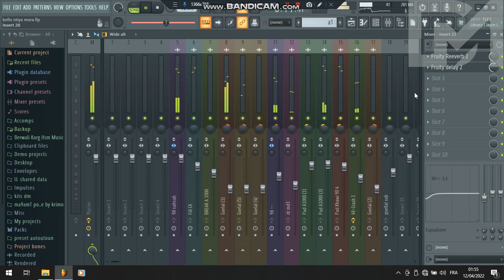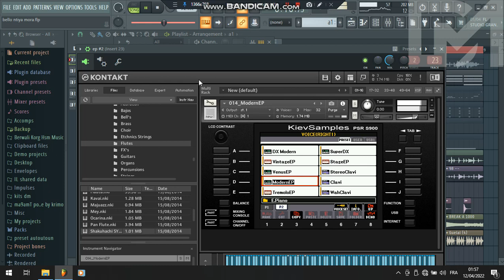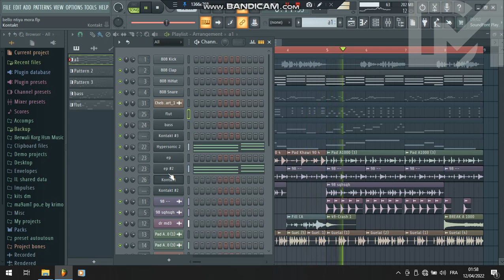instru rai composition fl studio 20 | cheb bello nti mora (intro)